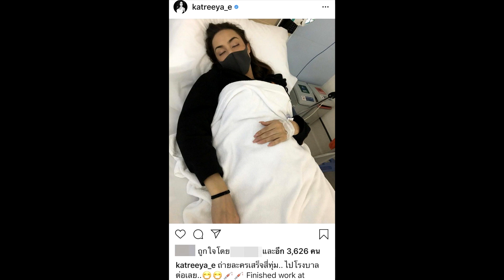จุดจบสายแข็ง ปุ๊กลุก-แคท-ดีเจ.มะตูม โหมงานหนัก ร่างกายประท้วงแอดมิตด่วน#super star dara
จุดจบสายแข็ง ปุ๊กลุก-แคท-ดีเจ.มะตูม โหมงานหนัก ร่างกายประท้วงแอดมิตด่วน
ไม่รู้จะพูดว่าทำงานหนักจนไม่ได้พักผ่อน หรือว่าอากาศช่วงนี้ไม่ค่อยดี จึงทำให้คนล้มป่วยกันเยอะ อย่างล่าสุด แคท แคทรียา, ปุ๊กลุก ฝนทิพย์ และ ดีเจ.มะตูม ก็ต้องไปเข้าแอดมิต นอนพักรักษาตัวในเวลาใกล้เคียงกัน